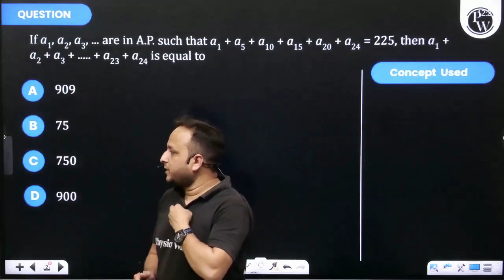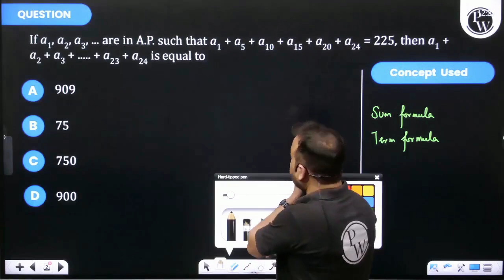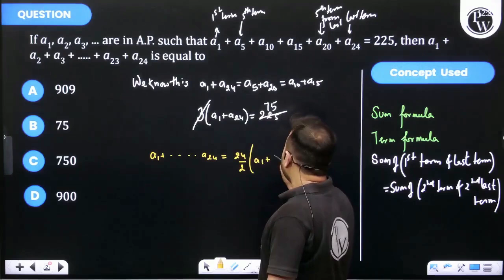If a1,a2,a3,&hellip; are in A.P. such that a1+a5+a10+a15+a20 +a24=225, then a1+a2+a3+&hellip;..+....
If a1,a2,a3,&hellip; are in A.P. such that a1+a5+a10+a15+a20 +a24=225, then a1+a2+a3+&hellip;..+a23+a24 is equal to 📲PW App